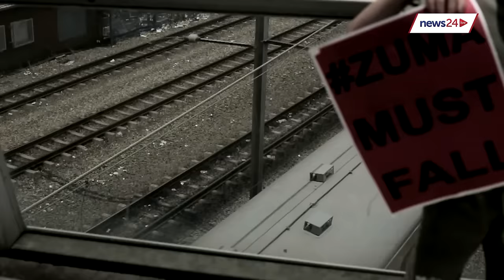'It's quite clear that we aren't living in a rainbow nation'